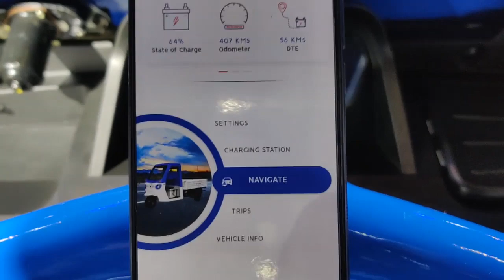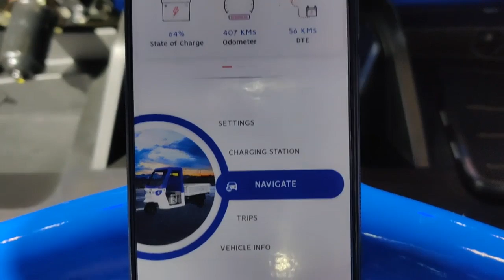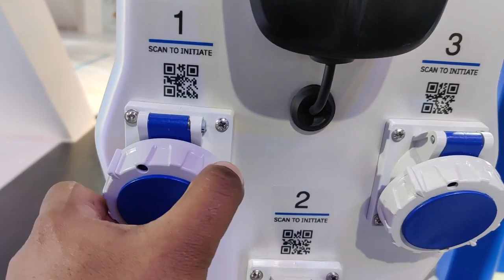Mahindra Treo electric auto with Solar roof | മഹീന്ദ്ര ട്രിയോ ഇലക്ട്രിക്ക് ഓട്ടോ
Mahindra has introduced its new electric auto Treo2.0 with solar roof and range extender